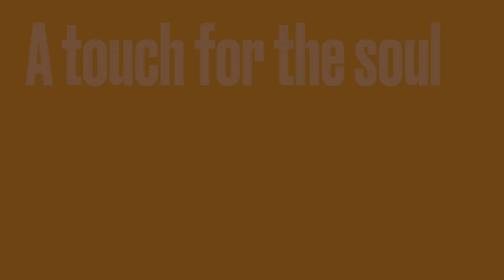A touch for the soul- 305 Dance studio Gospel Production